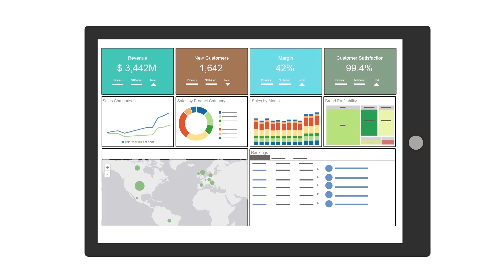The Importance of Data Access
Have you wondered what happens if you can’t access that data that you need? Here's why data access is important.

Thank you to the sponsor of this video, Simba, a Magnitude Company. You can find out more details about them,

Our mission here at LightsOnData is to:

1️⃣ Provide current and future data professionals with increased knowledge and better understanding of data governance, data management, and data storytelling.

2️⃣ Provide simple, fun, and engaging, as well as thorough explanations, teachings, and advice on important, but otherwise boring and dry topics of the data world.

3️⃣ Put the lights on data-focused organizations and products by helping them get more exposure on social media.